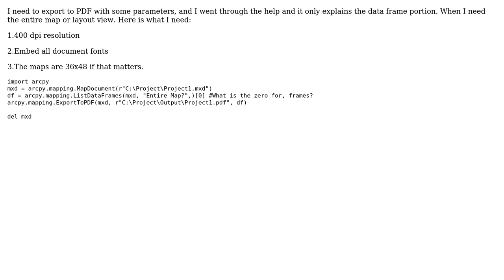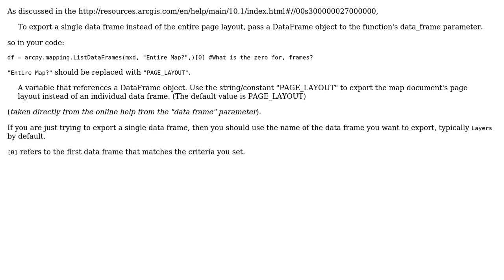GIS: Export to PDF in python with parameters (2 Solutions!!)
GIS: Export to PDF in python with parameters

With thanks & praise to God, and with thanks to the many people who have made this project possible! | Content (except music & images) licensed under CC BY-SA | Music | Images & others | With thanks to user RyanKDalton user radouxju user Bob C and the Stack Exchange Network Trademarks are property of their respective owners. You are responsible for your own actions.